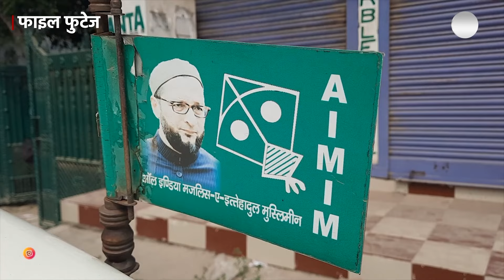कामयाबी के डेढ़ साल में ही सीमांचल में क्यों बिखर गई AIMIM?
असदुद्दीन ओवैसी (Asaduddin Owaisi) की पार्टी ऑल इंडिया मजलिस-ए-इत्तेहाद-उल मुस्लिमीन यानी AIMIM के बिहार में पांच विधायकों में से चार 29 जून, 2022 को राष्ट्रीय जनता दल में शामिल हो गए। इन चार विधायकों में जोकीहाट विधायक शाहनवाज़ (Jokihat MLA Shahnawaz), बहादुरगंज विधायक अंजार नईमी (Bahadurganj MLA Anzar Nayeemi), कोचाधामन विधायक इजहार असफी (Kochadhaman MLA Izhar Asfi) और बायसी विधायक सय्यद रुकनुद्दीन अहमद (Baisi MLA Syed Ruknuddin Ahmad) शामिल हैं। AIMIM के पास अब बिहार में एक सिर्फ विधायक बचा है – अमौर विधायक सह पार्टी के प्रदेश अध्यक्ष अख्तरुल ईमान (Akhtarul Iman)। वहीं पार्टी विरोधी गतिविधि का आरोप लगा कर AIMIM ने बिहार के अपने पहले MLA, किशनगंज के पूर्व विधायक कमरुल होदा (Qamrul Hoda) को पार्टी से निष्कासित कर दिया है।

लेकिन सीमांचल में AIMIM की एक बड़ी जीत के डेढ़ साल के अंदर ही पार्टी इस हालत में कैसे पहुँच गई? इसी सवाल का जवाब तलाशने के लिए पिछले कुछ दिनों में हमने AIMIM के नेताओं और चार बागी विधायक से बात की।

एक तरफ जहाँ AIMIM के नेता कहते हैं, पार्टी को इतने बड़े बगावत का अंदाज़ा या इसकी खबर नहीं थी, वहीँ दूसरी तरफ चारो बागी विधायकों का दावा है, पार्टी के हैदराबाद मुख्यालय तक इसकी खबर थी, लेकिन इसे रोकने के लिए प्रयाप्त कोशिशें नहीं की गईं। यहाँ तक की इस दौरान पार्टी के नेताओं को बिहार दौरे के लिए भी कहा गया लेकिन उन्होंने इस ओर ध्यान नहीं दिया।

पार्टी छोड़ने वाले चारो विधायकों में जोकीहाट के MLA शाहनवाज़ राजद और तेजस्वी यादव के सबसे ज़्यादा करीबियों में से रहे हैं। यही वजह है AIMIM नेता अख्तरुल ईमान भी पार्टी तोड़ने में शाहनवाज़ की मुख्य भूमिका मानते हैं, लेकिन शाहनवाज़ कहते हैं सभी चार विधायक सर्वसम्मति से राजद में शामिल हुए हैं।

मैं मीडिया की स्वतंत्र पत्रकारिता का साथ दीजिए, मेंबर बनिए -